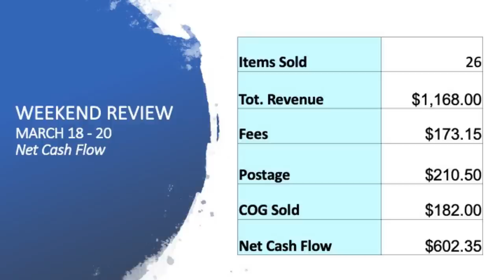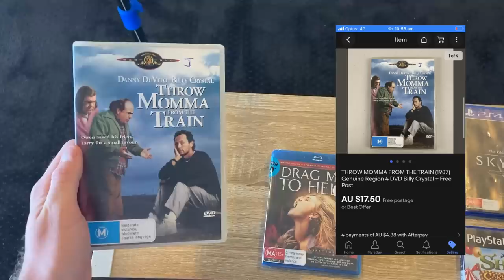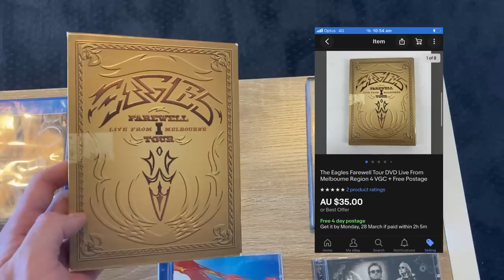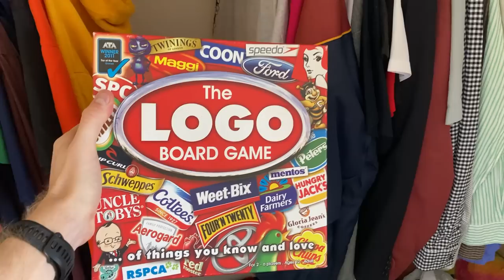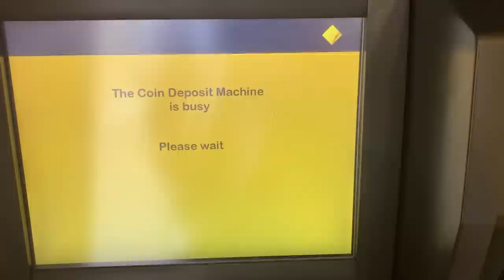This $15 Flea Market Find Sold for $120 on eBay!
In today's video I show 26 items that sold over the weekend + I want to have a chat about the power of social media to help generate business for your eBay store!  Enjoy!

selling dvds,
eBay reselling,
selling on ebay,
yeezy,
hairy tornado,
hairy tornado goodwill,
froggy flips yard sale,
phoenix resale,
gamecube gambit,
ebay,
ebay inventory,
ebay success formula,
tips to help your ebay sales,
ebay reseller,
dvd,
how to sell dvds on ebay,
thrifting,
dvd reseller,
make money on ebay,
flip life,
ebay entrepreneur,
making money from home,
reseller,
amazon,
ralli roots,